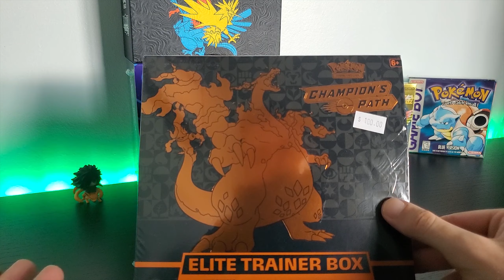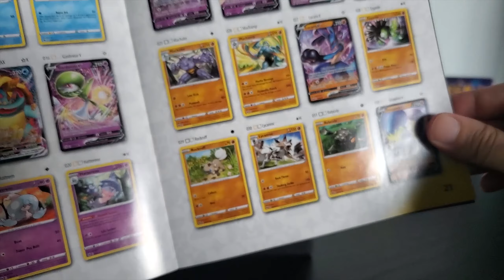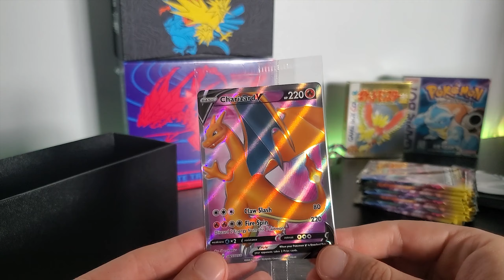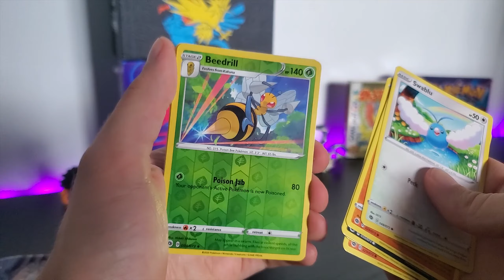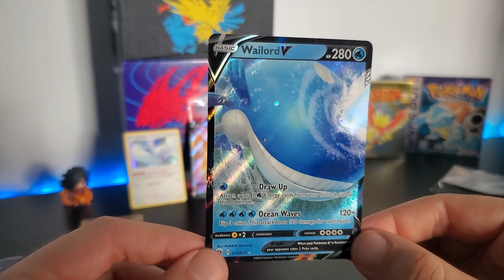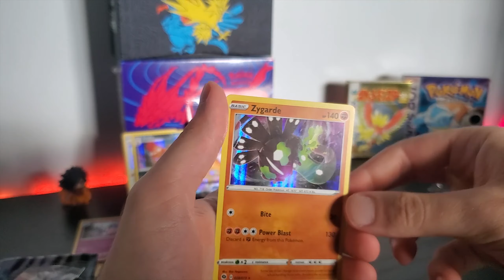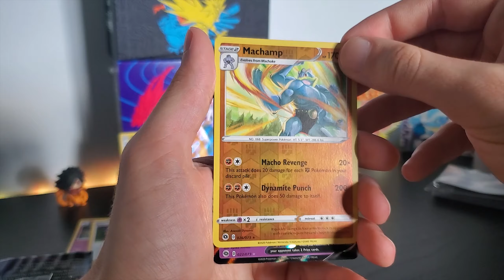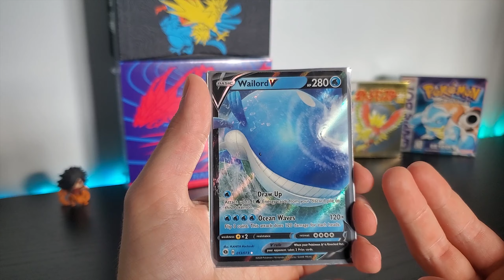OPENING A CHAMPION'S PATH ELITE TRAINER BOX (GREAT PULLS!)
In this video we take a look at the highly coveted Champion's Path Elite Trainer Box. This box comes with a full-art promo Charizard V card, some sleeves, deck dividers, some books and such, as well as 10 Champion's Path booster packs!

Sound Effects:
All from Pokemon R/B/Y :)